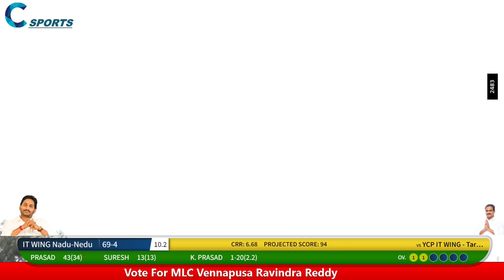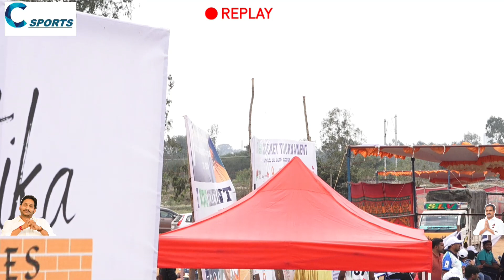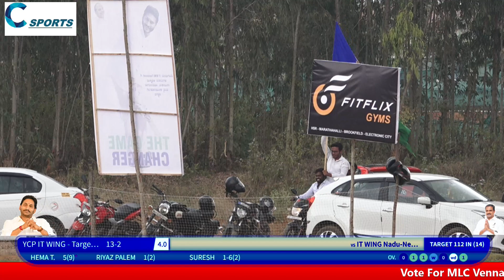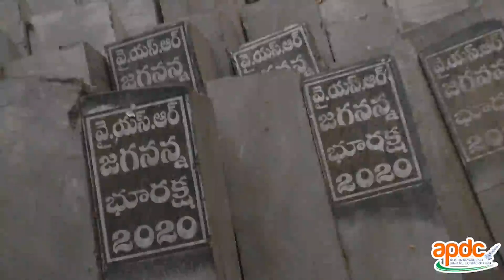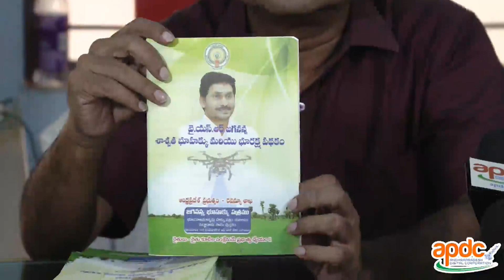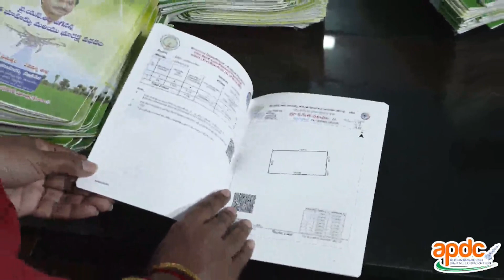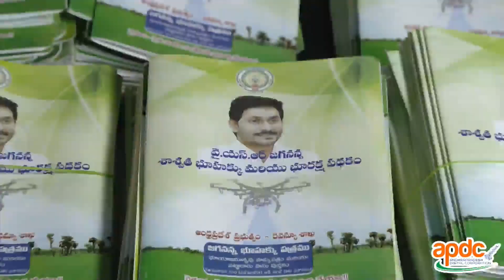Final Match || YSRCP BENGALORE IT WING TOURNAMENT - FINAL DAY - 2022